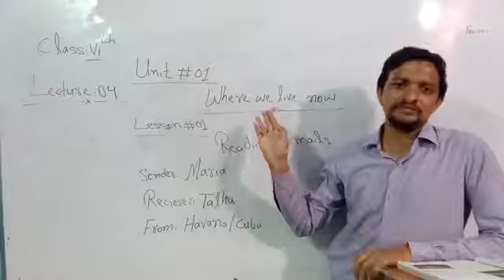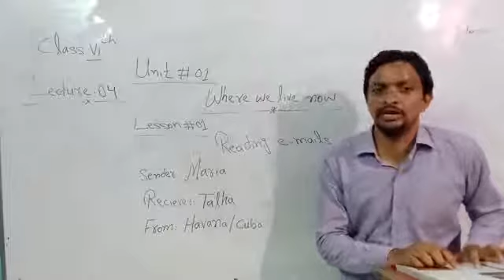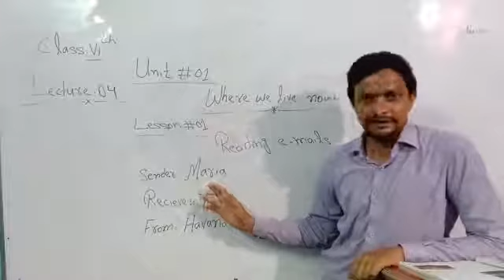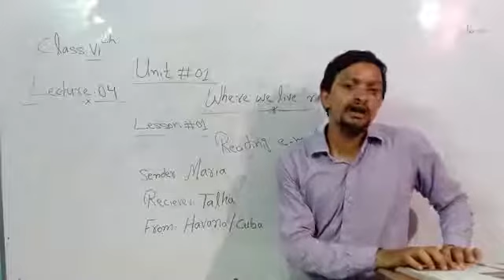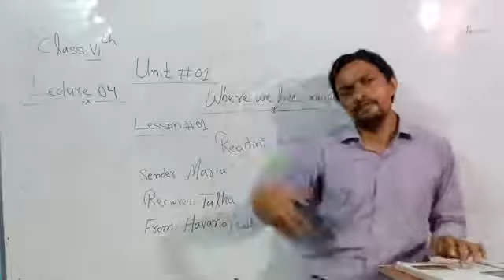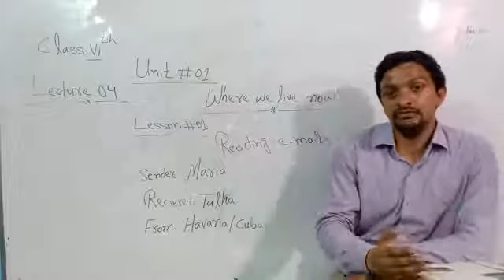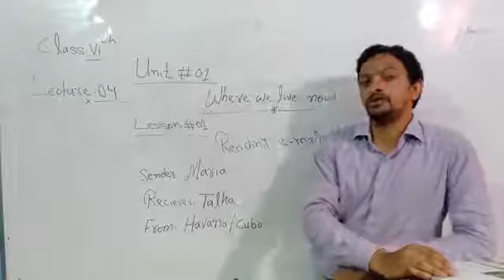English | Lecture #04 | Grade 6 | By Sir Dildar Ali